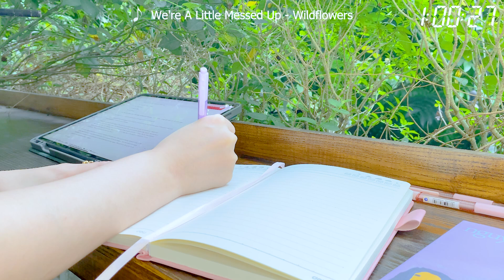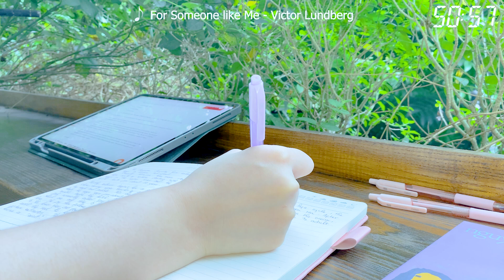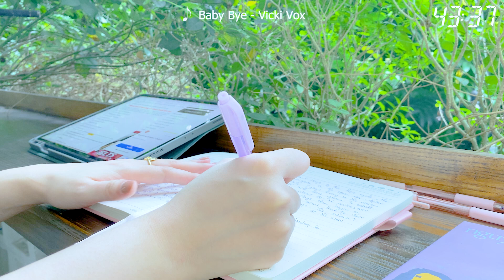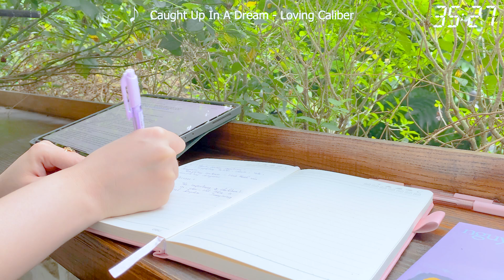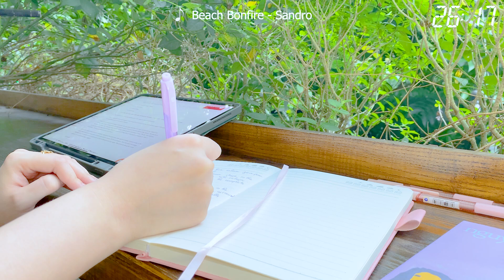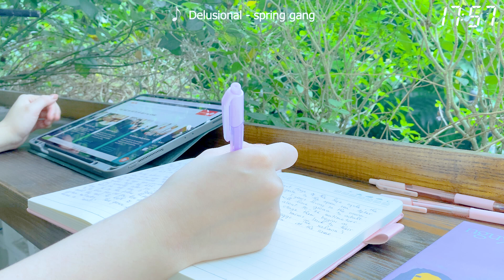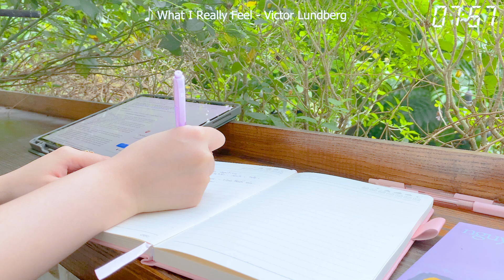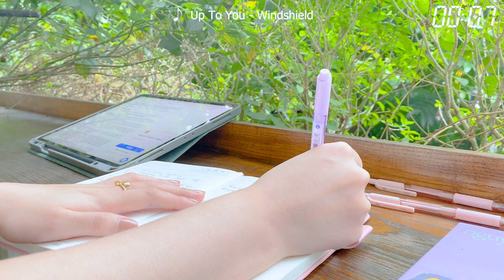Good Vibes Music 🍀 Comfortable songs to make you feel better ~ Chill Music Playlist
Welcome to our Good Vibes Music playlist, featuring a collection of comfortable songs to make you feel better. This chill music playlist is the perfect soundtrack for those moments when you need to destress and unwind.Our carefully curated collection of songs is designed to uplift your spirits and create a positive atmosphere. The soothing melodies and relaxing beats will transport you to a place of inner peace and tranquility.

Tracklist:
00:00 We're A Little Messed Up - Wildflowers
03:23 Without Her - Wildflowers
06:51 We Fade Away - Deanz
09:55 For Someone like Me - Victor Lundberg
14:14 Tell Me Should Ive Known - Victor Lundberg
18:25 Baby Bye - Vicki Vox
21:37 Ever Since We Kissed - Victor Lundberg
25:44 Caught Up In A Dream - Loving Caliber
28:40 Get over You Again - Christine Smit
32:08 Body to Body - Sture Zetterberg
35:35 Beach Bonfire - Sandro
38:44 End Destination - Lvly
42:10 Delusional - spring gang
45:44 Come Back To Love - Sture Zetterberg
48:43 Baby Without You - Loving Caliber
52:10 What I Really Feel - Victor Lundberg
55:48 We Were Meant To Be - Loving Caliber
59:27 Up To You - Windshield

© Copyright by Little Soul  DO NOT REUP .